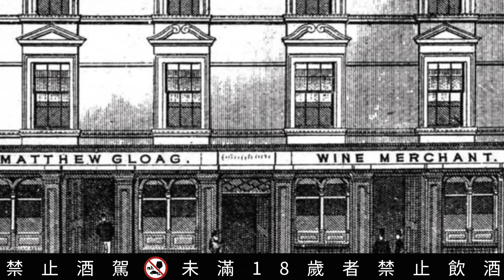1000元內高年份調和麥芽威士忌 1000元 Part 3 ｜好總監瞎談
這個主題其實也想拍好一陣子了，很開心終於再次邀請到栢彰大廚來完成，就是三罐在台灣蠻容易找得到的有年份調和麥芽威士忌，其中一罐還是18年的！照理說台灣的朋友們喜歡單一麥的強烈，又喜歡滑順柔和的口感，應該是會很喜歡調和麥芽威士忌的，因為市場定位的關係，調和麥芽其實CP值也都蠻好的！拍完這集的心得是，盲飲真的是太威了！

抱歉這集字幕忘記做盲飲的酒款順序：
第一支是：約翰走路綠牌15年
第二支是：馬蹄斯12年
第三支是：威雀18年

這次介紹的酒款有：
Famous Grouse 18 Years Blended Malt Whisky 蘇格蘭 威雀 18年調和麥芽威士忌
Johnnie Walker Green Label 15 Years Blended Malt Whisky 蘇格蘭 約翰走路 綠牌15年調和麥芽威士忌
Matisse 12 Years Blended Malt Whisky 蘇格蘭 馬諦斯 12年調和麥芽威士忌

好總監一樣想要跟大家說，喝威士忌主要是品嚐它很特別的風味，鼓勵大家喝得好、喝得少，品酒不要酗酒，也記得喝酒絕對不要開車歐：）一起優雅的享受品酒的樂趣！